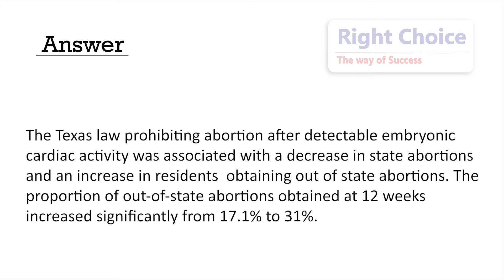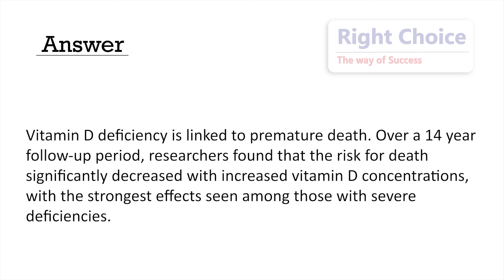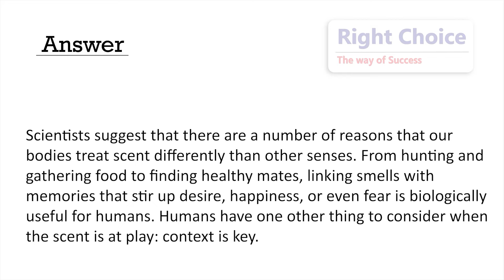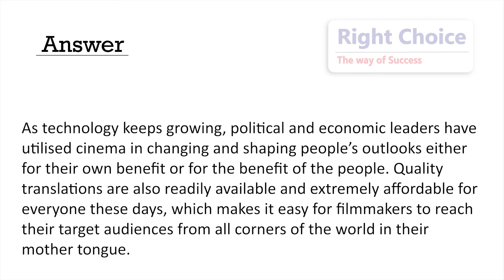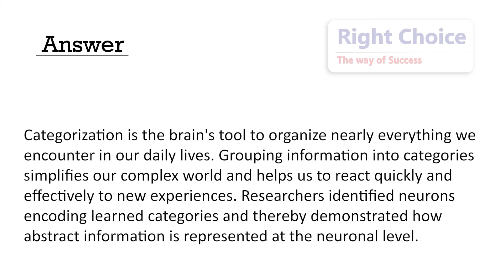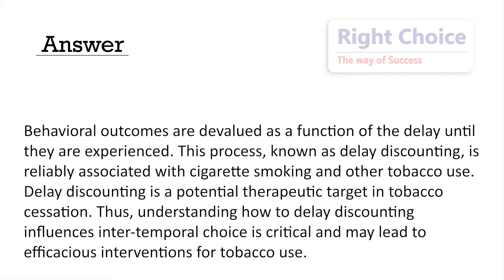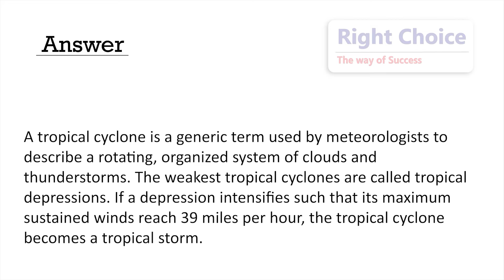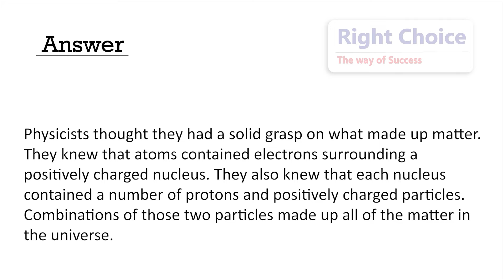PTE READ ALOUD - March Prediction 2023 | RIGHT CHOICE PTE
These are the most expected Read Aloud questions for your PTE Exam in March 2023.
With the help of our exam-oriented content thousands of students have achieved their dream score.

Don’t forget to practice these questions -

Services we provide :
-  Study Visa
-  PTE | IELTS Coaching
-  Spoken English

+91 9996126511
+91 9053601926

📍Our Main Office :
     Near Harton Center, Jind Road, Karnal Chowk, Kaithal, Haryana, India